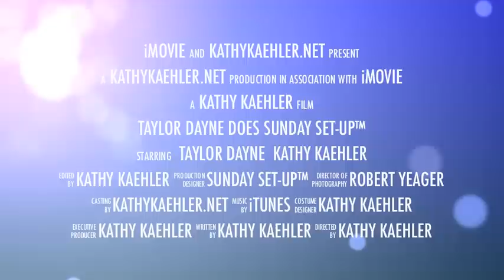Kathy Kaehler does Sunday Set-Up™ with Taylor Dayne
This Sunday Set-Up™ is one you must watch.  Taylor Dayne is awesome.  In her kitchen cooking up a storm with Kathy Kaehler and her signature program Sunday Set-Up™.  Spend a few minutes with Kathy and Taylor Dayne.  Join the Sunday Set-Up™ club and see what all of Hollywood is talking about.